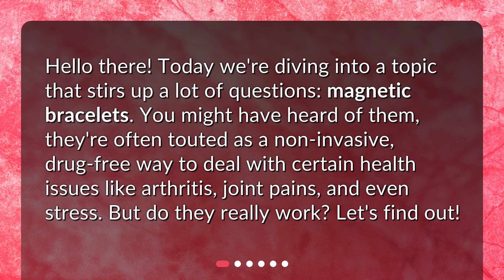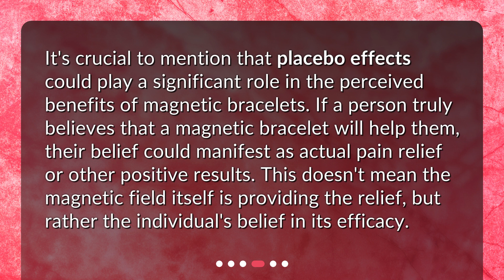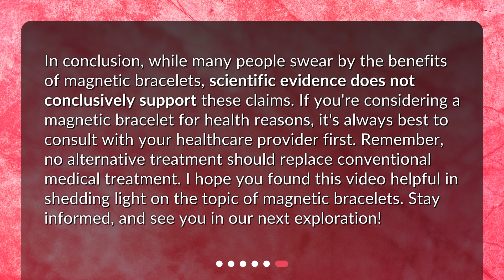Does wearing a magnetic bracelet really work?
Unraveling the Mystery: Magnetic Bracelets, Do They Really Work? • Unraveling the Mystery: Magnetic Bracelets, Do They Really Work? Dive into the captivating world of magnetic bracelets and discover the truth behind their alleged health benefits. From exploring what a magnetic bracelet is to examining scientific studies and the power of placebo effects, this video uncovers the facts and risks surrounding these trendy accessories. Find out if wearing a magnetic bracelet is truly the key to pain relief and improved well-being!

00:00 • Does wearing a magnetic bracelet really work?
00:25 • What is a Magnetic Bracelet?
00:48 • What Does the Science Say?
01:19 • Why Do Some People Swear By Them?
01:46 • Are There Any Risks?